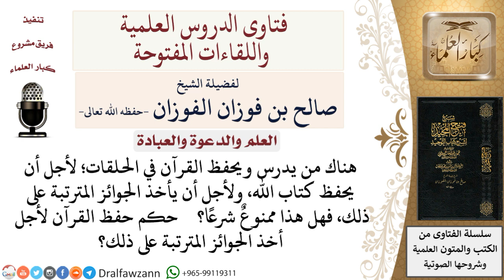حكم حفظ القرآن لأجل أخذ الجوائز المترتبة على ذلك؟ لمعالي الشيخ صالح الفوزان